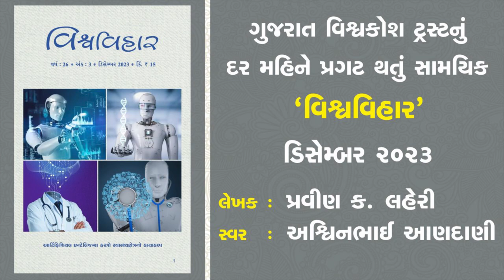Vishvavihar Audio Magazine December 2023 - Lekh 2 - P K Laheri